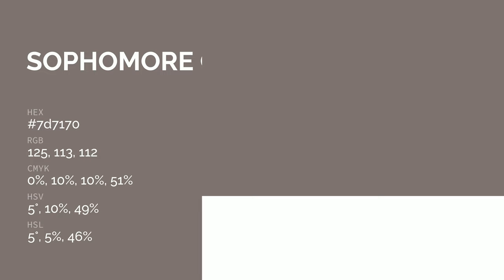Sophomore color 7d7170 hex color - Grey color - Cool color 7d7170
What color is Sophomore ? 7d7170 hex color - Grey color - Cool color 7d7170

Hex 7d7170 Color Code is also known as Sophomore color.